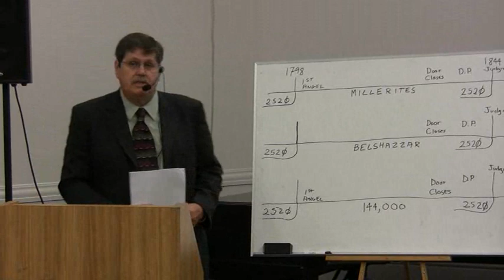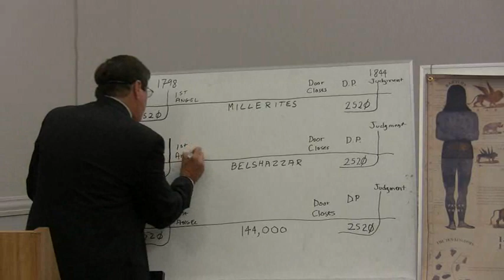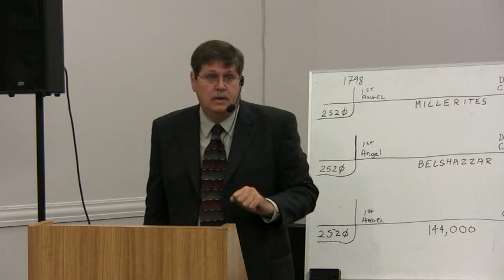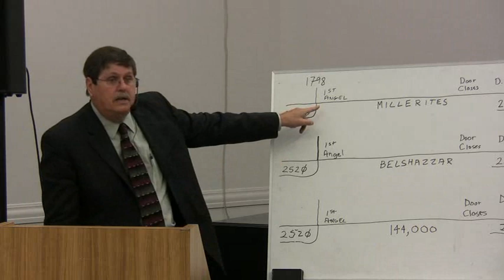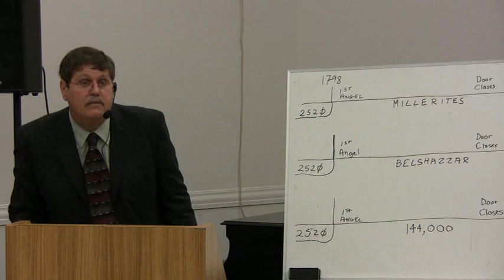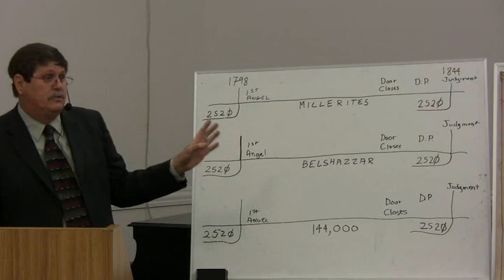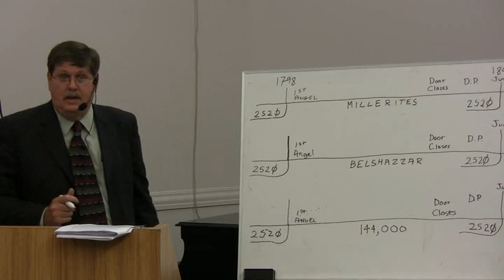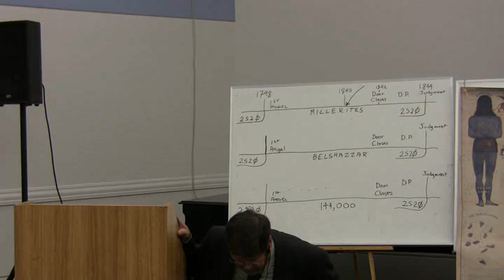2009 10 10 Loma Linda 10 - Belshazzar - Jeff Pippenger